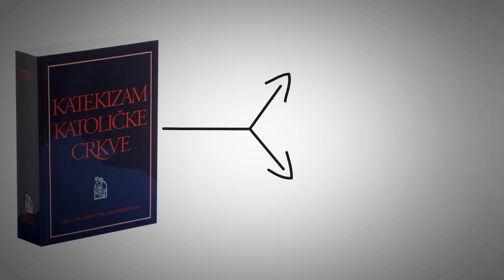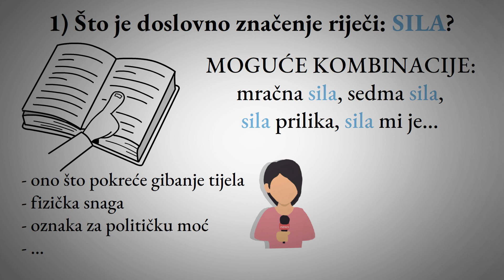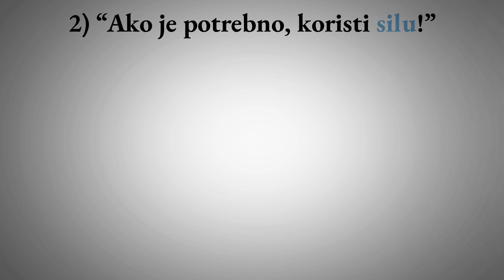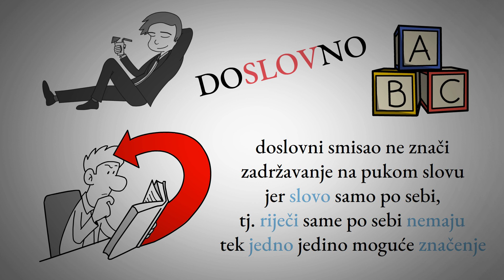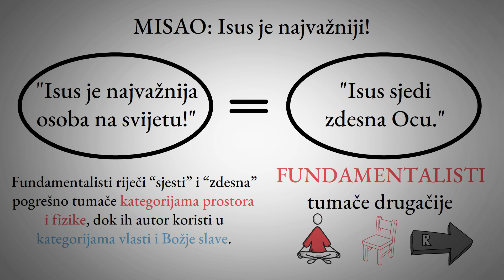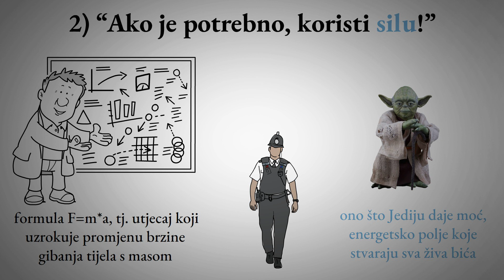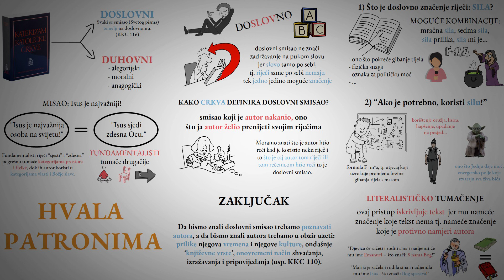Kako tumačiti i shvatiti Bibliju? Doslovno!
Katekizam Katoličke Crkve uči da možemo razlikovati dvostruki smisao Svetog pisma: doslovni i duhovni (KKC 115). Duhovni se zatim dijeli na: alegorijski, moralni i anagogički. Svaki se pak smisao mora temeljiti na doslovnom (KKC 116).

🙏 Podržite Lectio Brevis:
IBAN: HR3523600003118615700 (opis: "Donacija za Lectio Brevis")